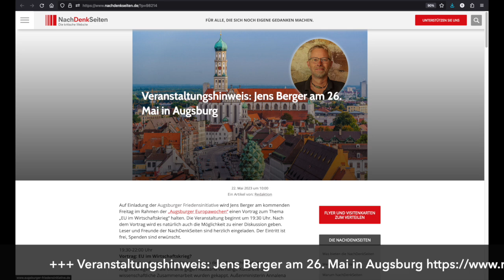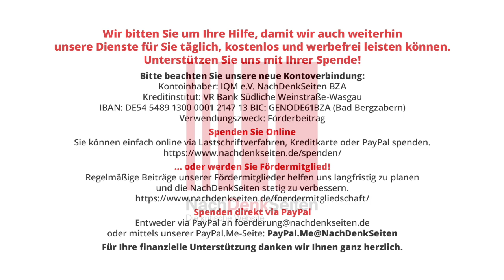Sanktionen gegen Russland und das globalökonomische „Gleichgewicht des Schreckens“ | Jens Berger NDS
+++ Veranstaltungshinweis: Jens Berger am 26. Mai in Augsburg Initiative Programmheft

Die Sanktionen gegen Russland und das globalökonomische „Gleichgewicht des Schreckens“ | Jens Berger | NachDenkSeiten-Podcast | 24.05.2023

Die EU hat mittlerweile ihr 10. Sanktionspaket aufgelegt, doch das von Annalena Baerbock vorgegebene Ziel, „Russland [zu] ruinieren“, hat sich nicht erfüllt. Ganz im Gegenteil. Russlands volkswirtschaftliche Daten sind erstaunlich stabil und auch der erträumte Regime Change ist kaum mehr als ein Wunschgedanke. In den Think Tanks des Westens rumort es. In den USA werden nun Vorschläge laut, die Sanktionen gegen Russland durch „sekundäre Sanktionen“ gegen die Staaten zu erweitern, die sich nicht an die westlichen Sanktionen halten. Waren die bisherigen Sanktionen ein Schuss ins eigene Knie, wäre dies wohl strategischer Selbstmord. Von Jens Berger.

Artikel veröffentlicht am: 24. Mai 2023 um 10:30
Autor: Jens Berger
Sprecher: Tom Wellbrock